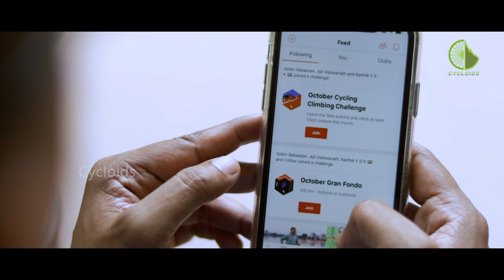Vlog #7 Getting Ready | Things to keep in mind before you begin your first ride.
It is important to keep certain basic and safety essentials in mind before you go out on a ride. It is a good practice to always keep these in mind. These are non-negotiable and can go a very long way in making your riding experience happy, comfortable, and, most importantly, safe.

Cycling is all about fun-filled experiences and it is imperative that, as a rider, you stay safe and comfortable, and make sure that is the case with fellow-riders, too. So, you have an important role to play in not only ensuring your comfort and safety, but also that of other riders. Wherever possible, we urge you to educate and instill these practices in others, too.